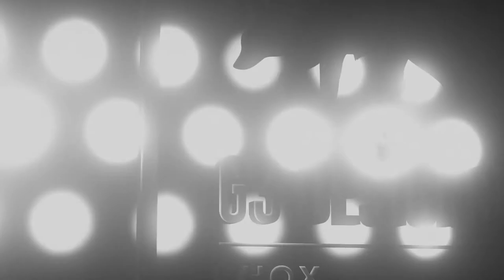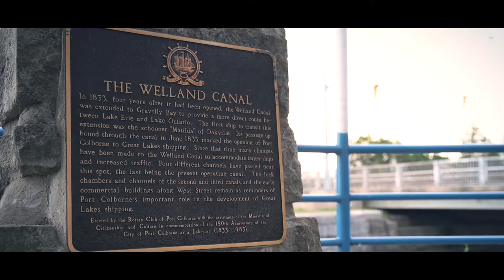Jim & Brandy Wedding